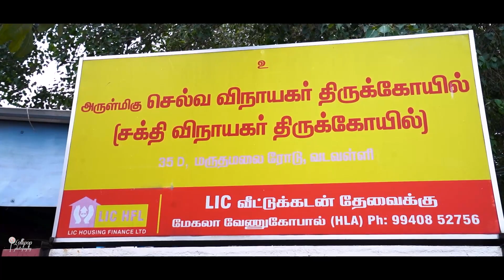Akshaia || Baby Shower Film || Lollipop Photography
This is their special day, so be generous with your congratulations and excitement for their new arrival. Share a heartfelt story or memory about them, or tell them how excited you are to see them become parents.